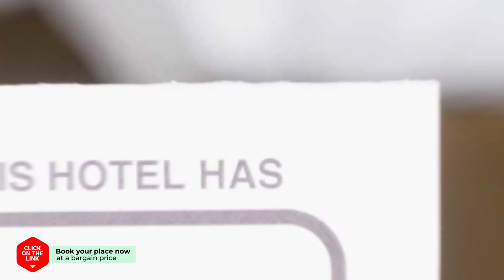Residence Pangyo hotel review | Hotels in Seongnam | Korean Hotels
Residence Pangyo hotel video review. Hotels in Seongnam, asian 3 stars hotels.